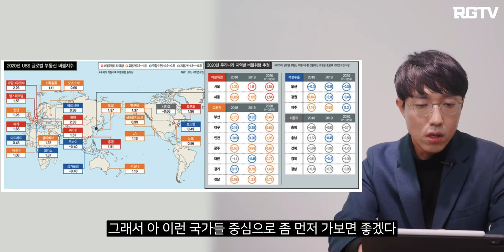미국 2주 임장 후 느낀 미국 부동산과 한국 부동산에 대한 생각